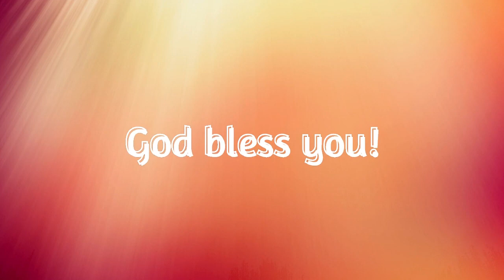Recovery from cancer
Mrs. Sophia Samraj shares the miracle story of her brother Selwyn's recovery from cancer.